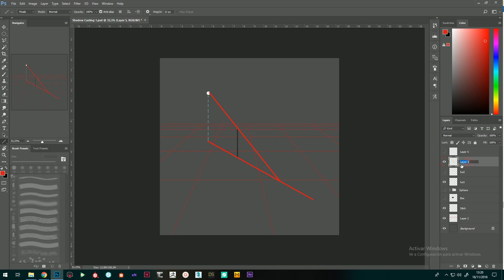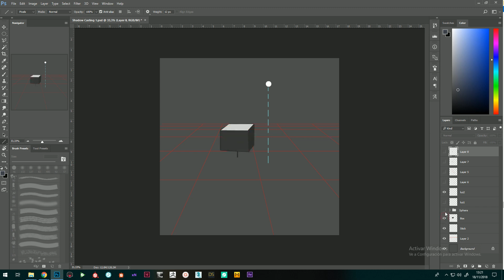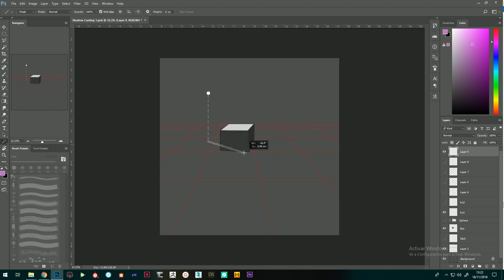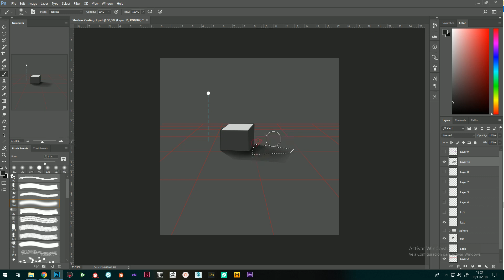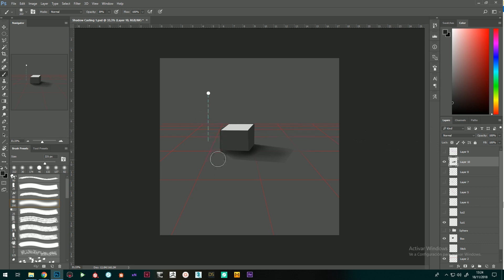ShadowCast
Como averiguar la forma de las sombras dada una luz de punto.

Esta es la forma más básica de crear una sombra, hay más material que estudiar sobre ésto pero esta lección nos será de gran ayuda para muchas ocasiones.